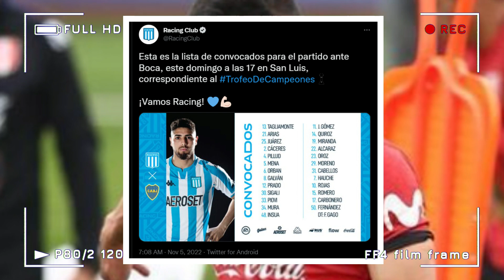ASÍ FUE EL CUARTO ENTRENAMIENTO DE LA SELECCIÓN PERUANA | CATRIEL CABELLOS CONVOCADO